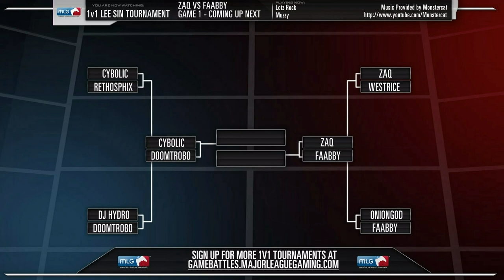1v1 Lee Sin Tourney - Casters dancing to.. a sandy storm.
Playing now: Letz Rock - Muzzy

Should've seen the Twitch chat.. ヽ༼ຈل͜ຈ༽ﾉ